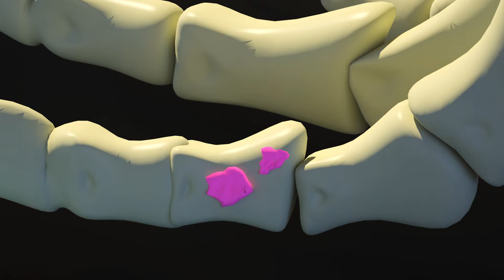Toothache Is Bad🐰👨‍⚕️😱Dentist Will Heal You🐰👨‍⚕️😱Brush Your Teeth So It Doesn't Hurt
🤩💎👧Hello Kids, "KIDS TUBE" is here to delight you with Funny and Instructive Stories🤩💎👧

Available in 6 languages, "Dolly and Friends" is proud to help toddlers all over the world have a fun with our cartoon for kids.